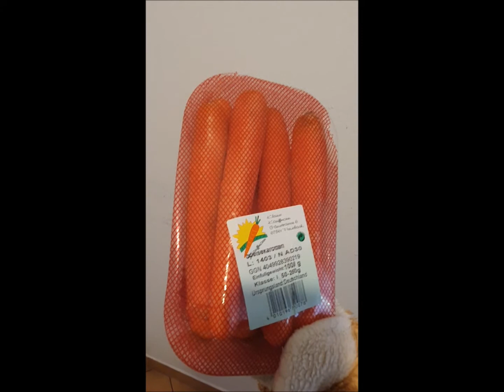Muhkuh TV präsentiert: Ein Tag mit Timmy und Muhkuh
Plappermaul Muhkuh:

hat Besuch in seiner WG von Reporter Timmy der ihn über den Tag hinweg begleitet. Dabei bestehen die Beiden ein Backabenteuer und grillen  :-)

Mehr Infos:

Muhkuh Tv präsentiert
Ein roadswood special movie
Ein Tag mit Timmy & Muhkuh
Regie & Realisierung:
Design Praxis roadswood - Breisgau
managed by manufacturer
Idee, Script & Music by elRay

Musik in diesem Video:
- "Eigenkomposition" by elRay